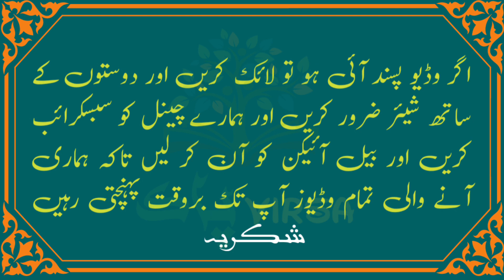Pakistan ke Zillah Chakwal man Mojod Qilla Kusak | پاکستان کے ضلع چکوال میں موجود قلعہ کسک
At a distance of 10 km from Chawasidan Shah, a road leads to the village of Witli. At a distance of about 31 km, beyond the village of Ratu Chapar, there is a village called Kasik at the foot of the mountains.